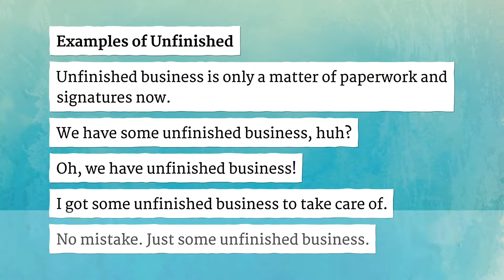UNFINISHED pronunciation • How to pronounce UNFINISHED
How to say Unfinished in British English and American English?